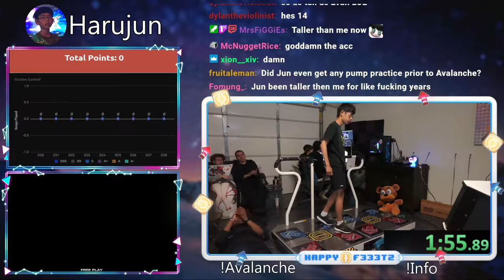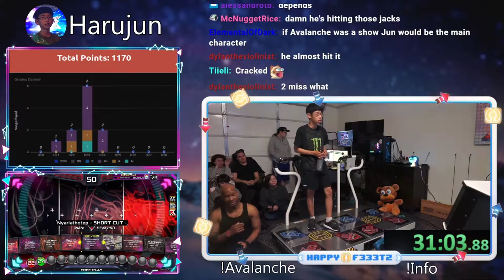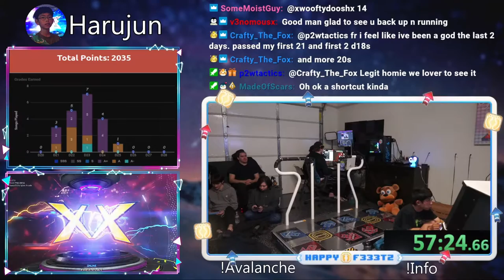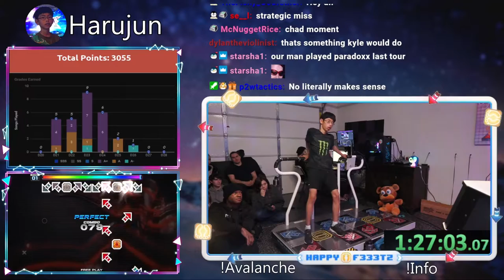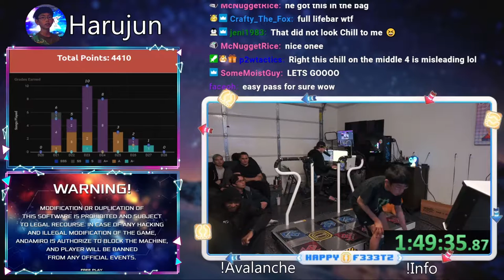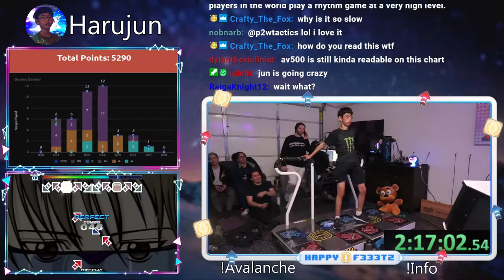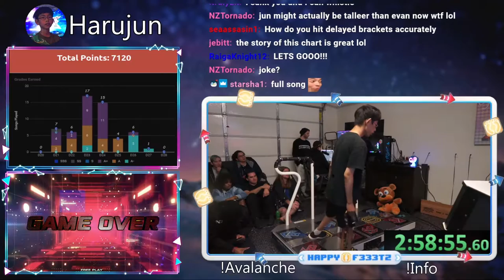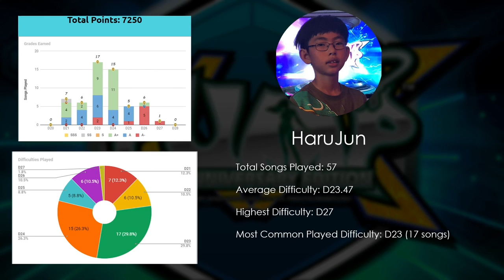Avalanche 5 - HaruJun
Avalanche 5 - HaruJun's set